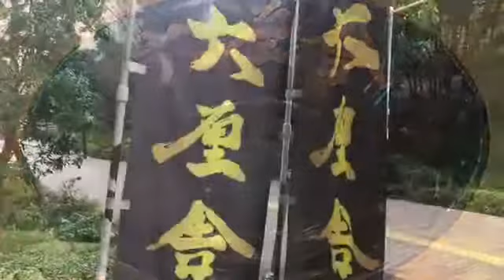東京の誇るつけめんの名店！東京・大崎六厘舎は移転してここにありました！【世界のオアシス】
毎日更新：30秒動画で世界旅行気分を味わってください！
今まで100ヵ国訪問・年間30ヵ国 を旅するJoji（ジョージ）が世界でみつけた景色（オアシス）をお届けします！
（ジョージ・ブログ：旅ライフのつくりかた）

【毎日ラーメン生活】六厘舎　王道つけ麺をすする【東京ラーメンストリート】SUSURU TV第37回
【食べログ1位】六厘舎！もはや神様のつけ麺【六厘舎　東京】The best of Japanese Ramen
大つけ麺博会場より！山路さん,六厘舎三田さん,支那そばや佐野実さんゲ
【白楽駅 ラーメン】くり山  大勝軒、六厘舎で修行した店主が作る魚介つけ麺【KillBill Ramen】SUSURU TV.第229回
日本のﾗｰﾒﾝ全店制覇 22 (千代田区編)「驚異の人気店 つけ麺 六厘舎」Must Eat Ramen in Japan [ramen otaku] [IKKO&#39;S FILMS] tokyo
待ち無しで食べれる　六厘舎 大崎店 限定【つけめんシュリンプ】　道案内つき
ラーメン好きが本気で推薦する美味すぎる東京のラーメンランキングTOP5！絶対に外さない店はココ！
話題沸騰の新店鶏白湯ラーメンをすする 京橋 東京スタイル鶏らーめん ど・みそ鶏【飯テロ】SUSURU TV.第804回
【ラーメン】爆盛り富士丸系の盛りが凄すぎたをすする 白山 ラーメン荘 夢を語れTOKYO【二郎系】SUSURU TV.第599回
日本のﾗｰﾒﾝ全店制覇 １９ (杉並区編)「東京ラーメン代表 春木屋」Must Eat Ramen in Japan [ramen otaku] [IKKO&#39;S FILMS] suginami
東京ラーメンショー2017に行ってきました。一番行列ができた店のラーメンを食す！
【打ってけ!TV】ひとり万発 #39 『北陸万発ツアー2nd GIG二日目、CRハーデスと戦います!! @KEIZ高岡店』【パチンコ/パチスロ動画】
【GOD凱旋】大崎一万発 大崎イズム vol.4 《マルハン明石大久保店》[BASHtv][パチンコ]
【打ってけ!TV】ひとり万発 #45 『継続率の高い聖闘士星矢で一撃狙います! @ KEIZ富山田中店』【パチンコ/パチスロ動画】
【４K】　イプシロン3号機/ASNARO-2　打ち上げ　鹿児島県大崎町上空からドローン撮影
山手線２０１７①：大崎駅～五反田ヒルズ～五反田駅～学研本社ビル～目黒駅【空から公式】